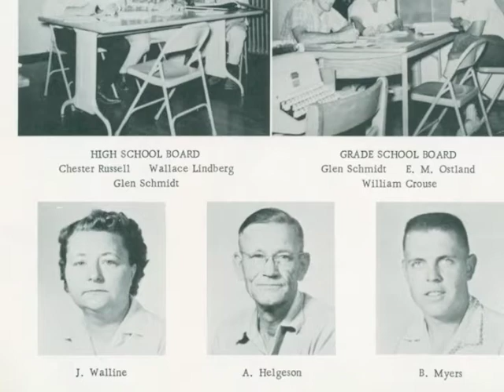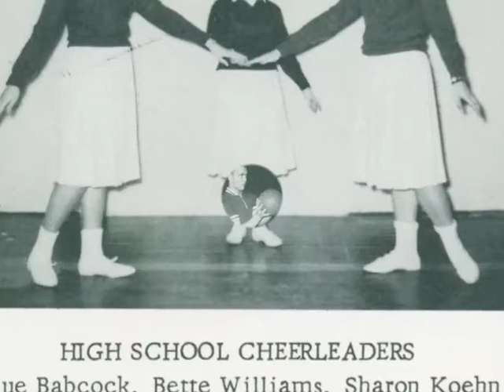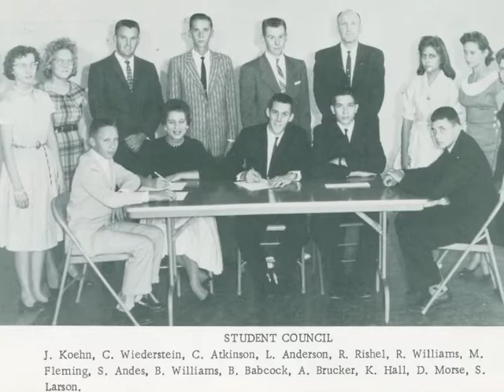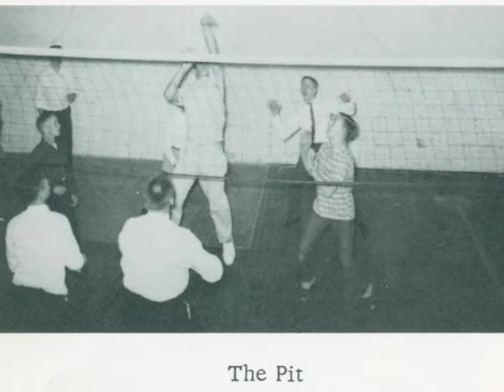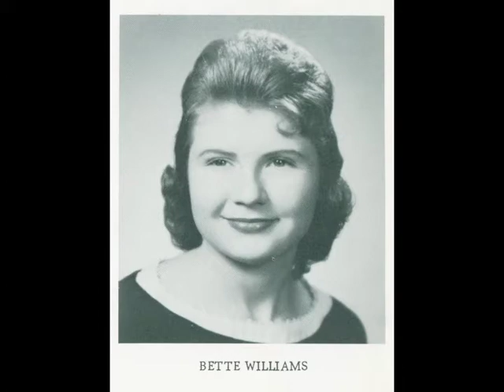Galva Kansas High School Class of 1961